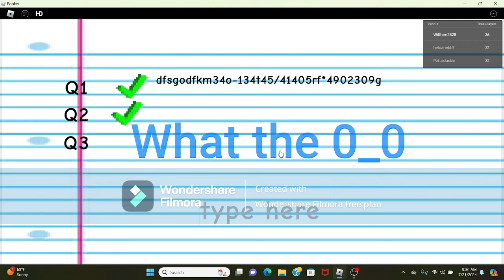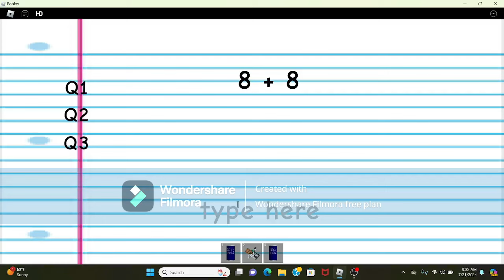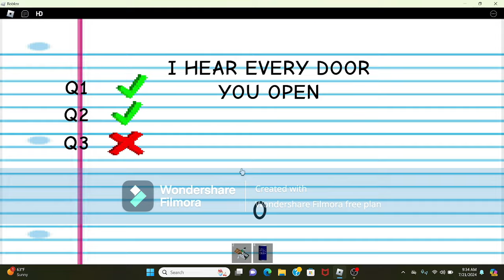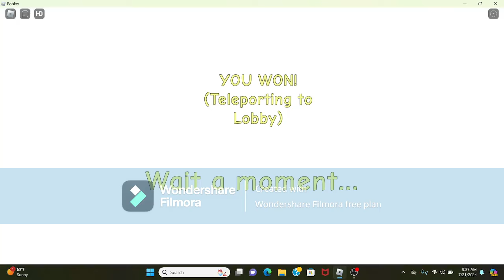Baldi Basics in Roblox;